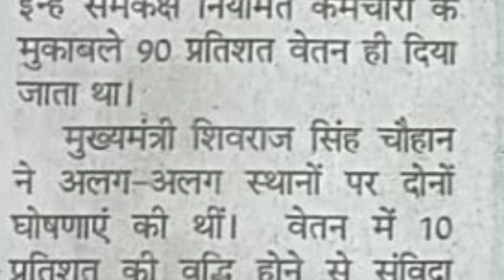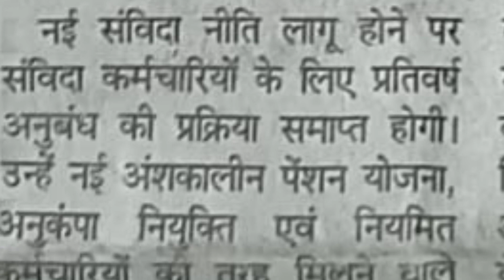कर्मचारी खुश खबरी -बड़ा अपडेट,मध्य प्रदेश के 10 लाख कर्मचारियों का 'मंगल' पर आया,बड़ा अपडेट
10 लाख कर्मचारियों का 'मंगल' पर आया,बड़ा अपडेट
कर्मचारी खुश खबरी -बड़ा अपडेट,मध्य प्रदेश के 10 लाख
 का 'मंगल' पर आया,बड़ा अपडेट